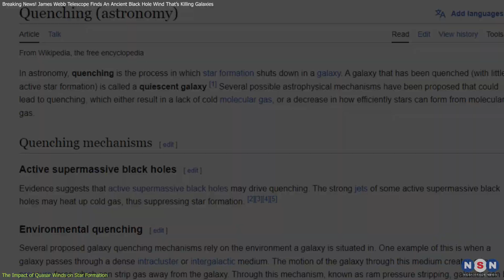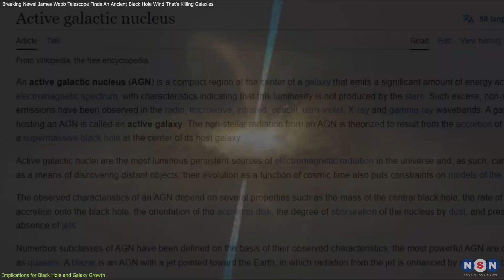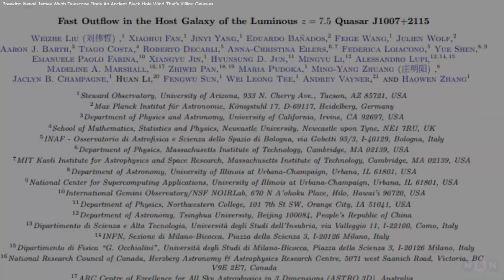Breaking News! James Webb Telescope Finds An Ancient Black Hole Wind That’s Killing Galaxies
Using the James Webb Space Telescope, astronomers have discovered a quasar-driven wind from a supermassive black hole, J1007+2115, that’s stripping its galaxy of star-forming material. This mighty wind, traveling at 4.7 million miles per hour, is likely causing the galaxy's death. Watch this video to learn about the fascinating role black holes play in shaping—and even ending—the life of galaxies in the early universe!

Chapters:
00:00 Introduction
00:46 The Discovery of J1007+2115 and Its Characteristics
02:39 The Impact of Quasar Winds on Star Formation
04:46 Implications for Black Hole and Galaxy Growth
06:54 Outro
07:10 Enjoy